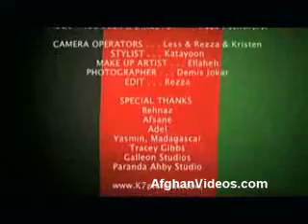Waseem Safi - doktar afghani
afghan videos